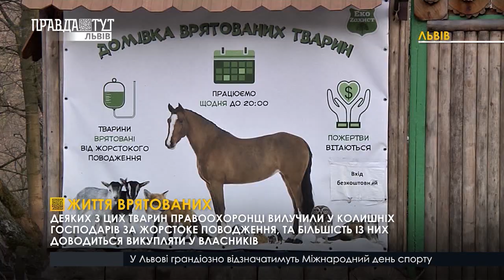Життя врятованих тварин. ПравдаТУТ Львів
Справжнє царство звірів. У парку Знесіння, на території старої військової частини, знайшли свій прихисток десятки тварин. Лебеді, лисиці, собаки та, навіть, вовки - хтось потрапив сюди пораненим, когось викупили у господарів через жорстоке поводження, а новоприбулого віслючка Бро довелося викупляти за волонтерські кошти.